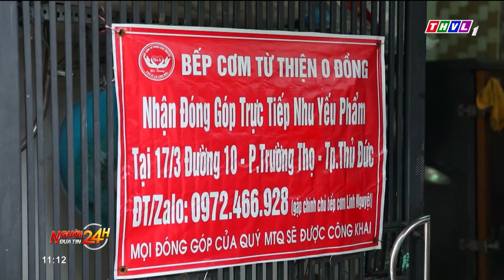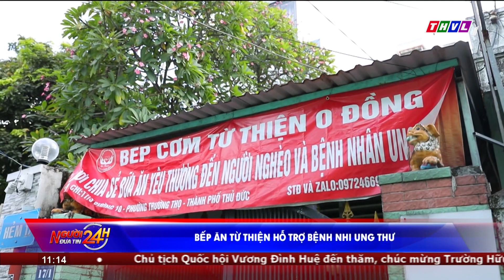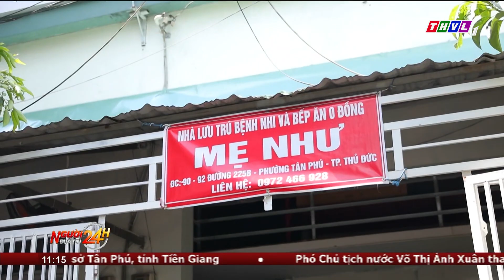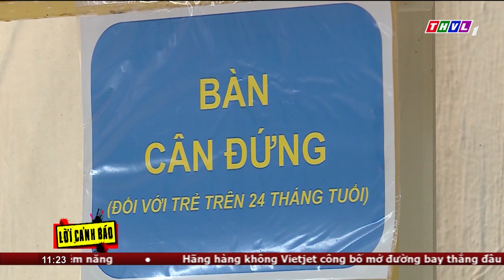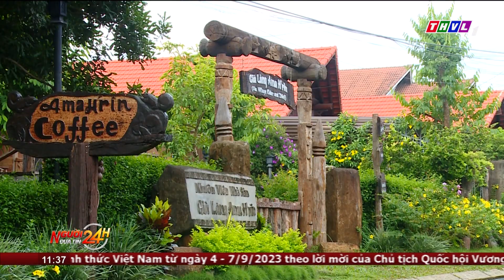Người đưa tin 24H (11h ngày 05/09/2023) - Điều tra vụ cửa hàng ở Tiền Giang bị lấy trộm nhiều...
NGƯỜI ĐƯA TIN 24H (11H NGÀY 05/09/2023) - ĐIỀU TRA VỤ CỬA HÀNG Ở TIỀN GIANG BỊ LẤY TRỘM NHIỀU ĐIỆN THOẠI, MÁY TÍNH

- Thầy trò cả nước rộn ràng bước vào năm học mới
- Ấm lòng bếp ăn từ thiện hỗ trợ bệnh nhi ung thư của người phụ nữ ở TP.HCM
- Kho hàng của một công ty điện tử ở TP.HCM xảy ra cháy lớn lúc nửa đêm
- Nguy hại khi lạm dụng Vitamin A liều cao là nội dung được đề cập trong Lời cảnh báo trưa nay
- Điều tra vụ cửa hàng ở Tiền Giang bị lấy trộm nhiều điện thoại, máy tính

⬇️⬇️⬇️ Tải THVL Audio để nghe đầy đủ